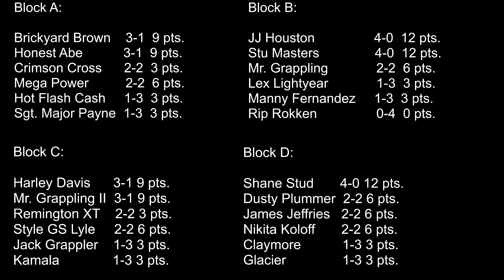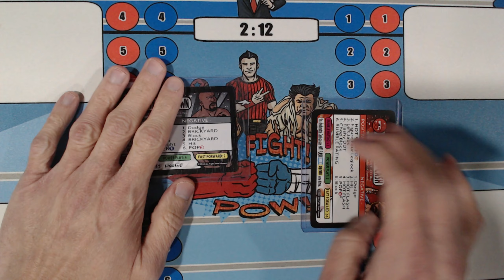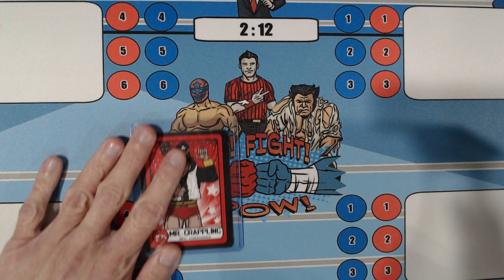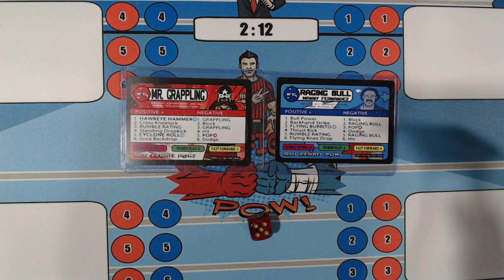Mid-Atlantis Rush For The Gold Night 9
Block A:

Sgt. Major Payne vs. Crimson Cross
Brickyard Brown vs. Hot Flash Cash
Honest Abe vs. Mega Power

Block B:

Rip Rokken vs. Lex Lightyear
JJ Houston vs. Stu Masters
Mr Grappling vs. Manny Fernandez